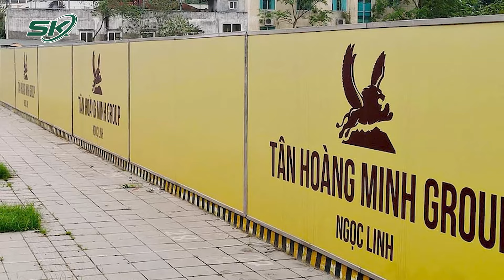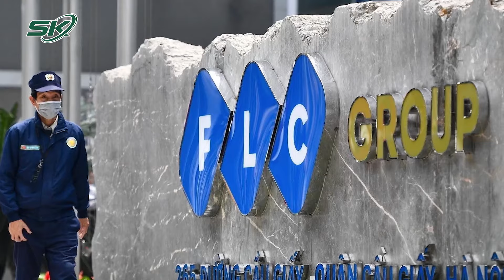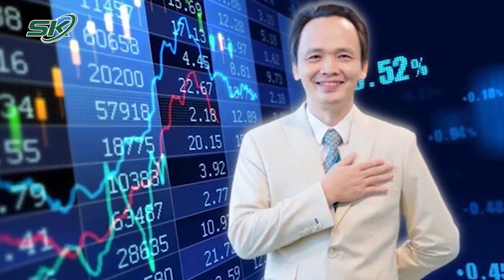Những Đại Án Nào Sẽ Xét Xử Trong Năm 2024 ? | SKĐS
SKĐS | Chủ tịch Vạn Thịnh Phát gây thiệt hại hàng trăm nghìn tỷ đồng; Chủ tịch Tập đoàn Tân Hoàng Minh chiếm đoạt 8.600 tỷ đồng và Cựu Chủ tịch FLC thao túng chứng khoán là 3 đại án sẽ được đưa ra xét xử trong năm 2024.